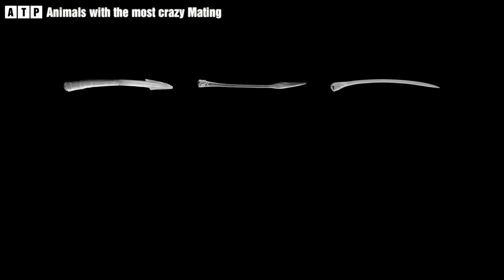Top 6 Animals with the most crazy Mating - wild animals | ATP Earth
If Antechinus kangaroos can hold the top spot in maintaining love for up to 14 hours, lions are not inferior to having a frequency of 20 to 40 love times in a day. it can also last 4 days in a row. That shows that in reaching the emotional paradise, these animals are truly worthy of the world, so besides the big brothers and sisters in this bed village, are there any animals that dare to go to the list of species? Animals do the weirdest sex in the natural world, yes yes, today in this video we will continue to take you to that ecstasy of some animals. It will definitely surprise you, especially the final boss. let's get started.

00:56 -Mating animals
03:20 -Giraffe
05:02 -Panda
06:11 -Bonobo Monkey
07:36 -Snails
08:56 -Clownfish
10:13 -Dolphin

Welcome to ATP Earth! The world is an amazing place full of stories, beauty and natural wonder.
Here brings you full of amazing discoveries, from dramatic battles to the wild life of all species.